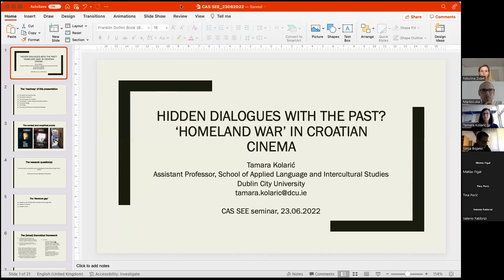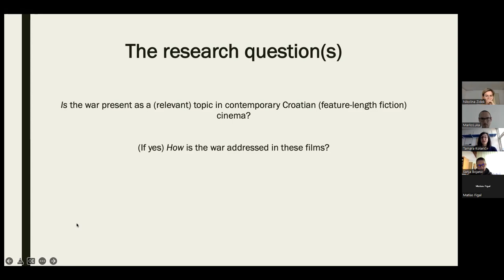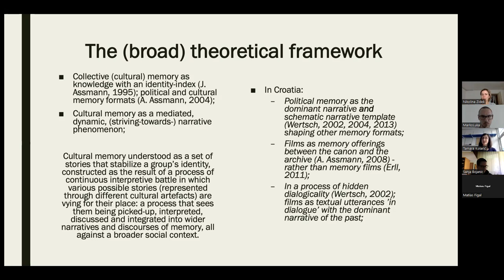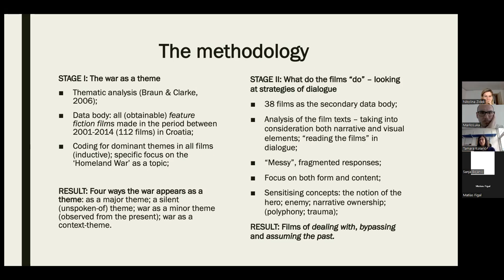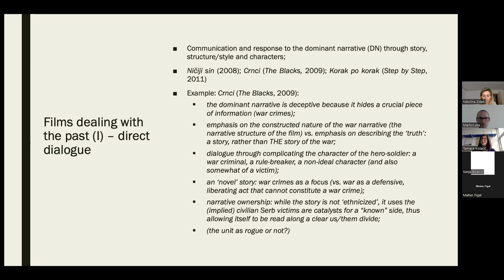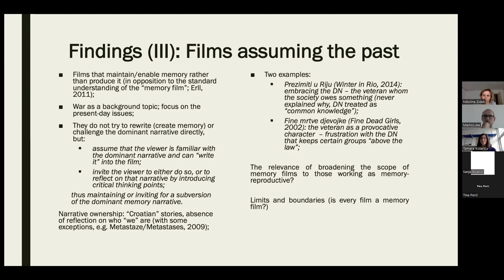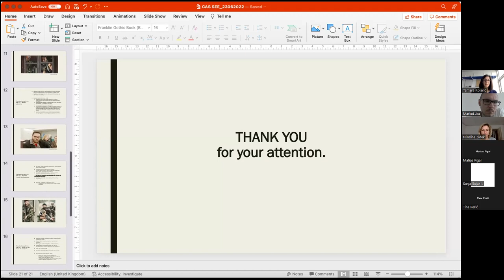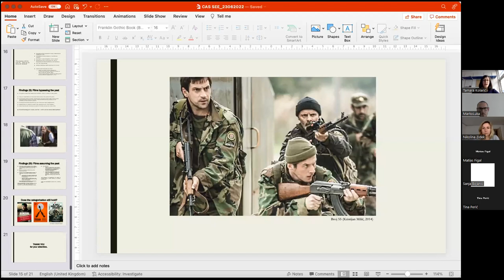CAS SEE Seminar with Tamara Kolarić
"Hidden Dialogues with the Past? Homeland War in Croatian Cinema"

In my seminar lecture, based on my PhD research – which was completed in 2019, but which continues to strongly inform my present-day work – I will present one way of understanding the film-memory dynamics in the Croatian context. My approach evolved from what felt like a pressing question: once a clear narrative had been established about the ‘Homeland War’, what, if anything, have films been “doing” to that narrative? How present is war in Croatian cinema since the end of the war – and when it is present, how is it being addressed? Drawing on the work of James Wertsch and his reading of Mikhail Bakhtin, I developed a framework of looking at Croatian films as being in continuous hidden dialogue with the official memory narrative, and have tried to identify particular types of responses to that narrative. Through analysis of all feature fiction films made in Croatia (as sole productions or majority co-productions) between 2001 and 2014, I identified three groups of films with regard to their strategies of engaging with the dominant memory narrative: films dealing with the past, which dialogically challenge the dominant narrative, reject it through failed polyphony or trauma-silence, or affirm the dominant narrative; films bypassing the past by focusing on the present, depoliticizing and challenging the dominant narrative limitedly; and finally, films assuming the past, which provide cues for a particular war narrative to be “written in,” thus maintaining or subverting the dominant narrative in a particular way. In my presentation, I will be discussing my methodological approach, conceptual framework, and findings, which hopefully point to the necessity to study film – and cultural artefacts in general – both more frequently and more systematically as part of the post-Yugoslav memory research. But I will also take the opportunity to reflect critically on my own approach and its limitations.

Tamara Kolarić is an Assistant Professor with the School of Applied Language & Intercultural Studies at Dublin City University in Dublin, Ireland. Her work revolves around exploring the intersection of political science, collective memory and film, with a particular focus on film and memory in the post-Yugoslav context. A political scientist by disciplinary training, she obtained her PhD from Central European University, Budapest (now Vienna) in 2019.